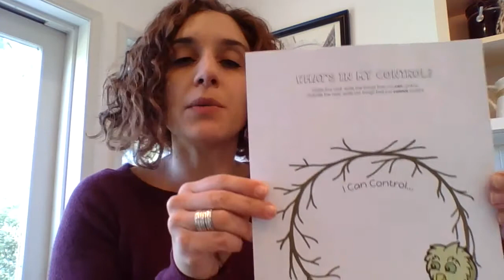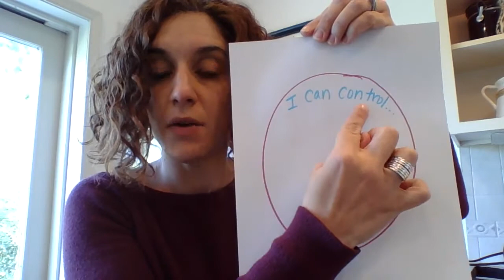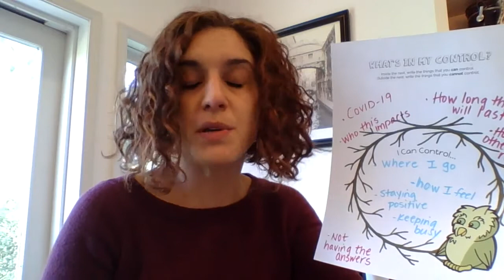What's in my Control?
Please use this activity/discussion for children (and adults) of all ages. In my video, I discuss how our current global situation makes us feel "out of control" and how we can focus our attention on the aspects of our lives that we can control and how to keep plugging away at getting back to "normal life"!